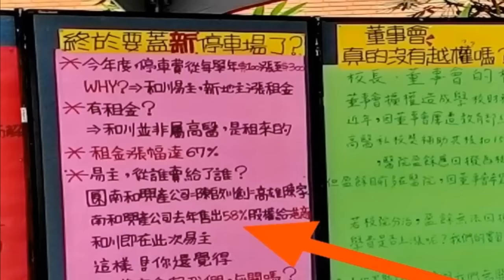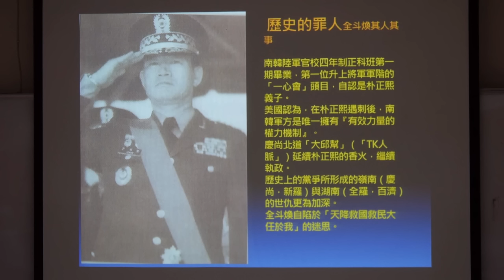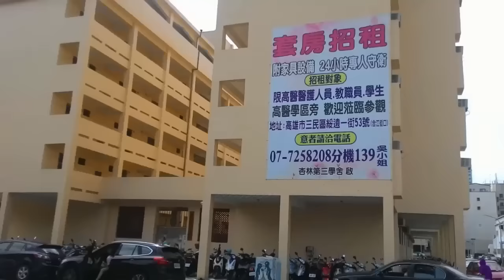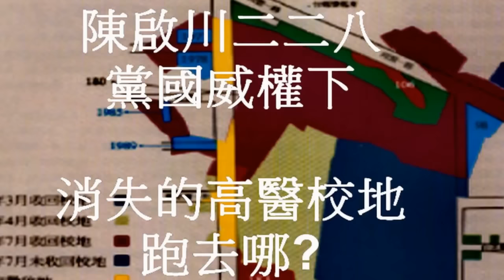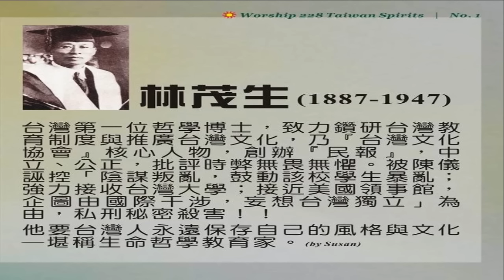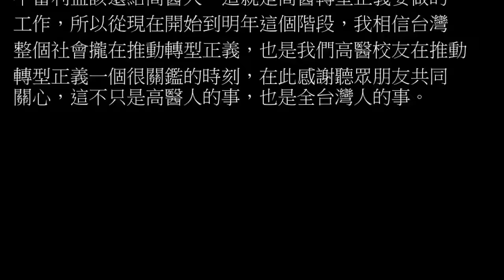民報之聲 陳永興評 {陳啟川228}